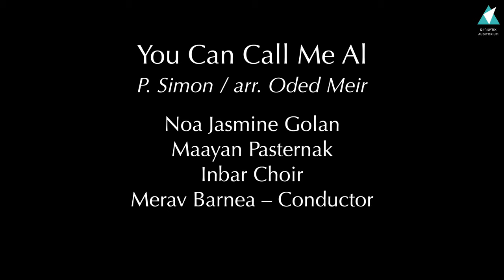You can call me AI - Paul Simon (arr. Oded Meir)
You Can Call Me Al - P. Simon / arr. Oded Meir
Noa Golan
Maayan Pasternak
Inbar Choir
Merav Barnea – Conductor

Philipp Barsky - Recording - Audio & Video
Recorded at the Eran Auditorium, Raanana Pais Music Center
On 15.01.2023